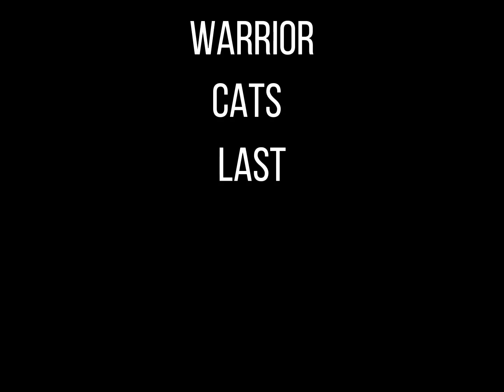Warrior Cats Last Words